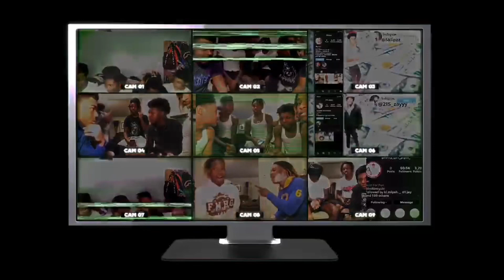Never have i ever pt2. (bid session)